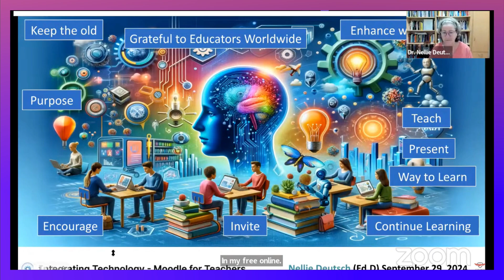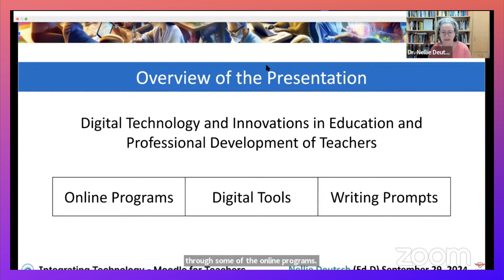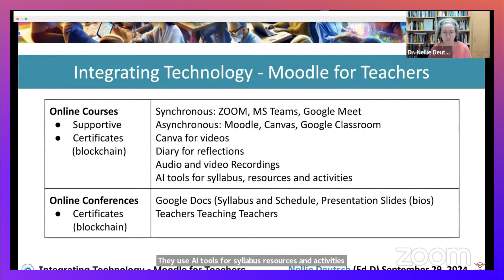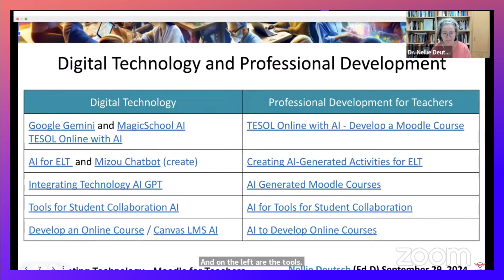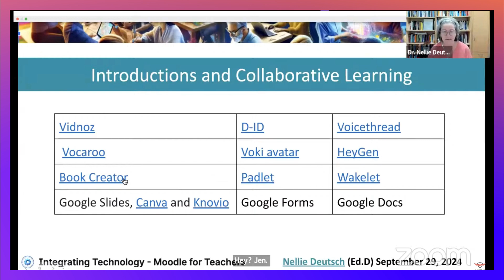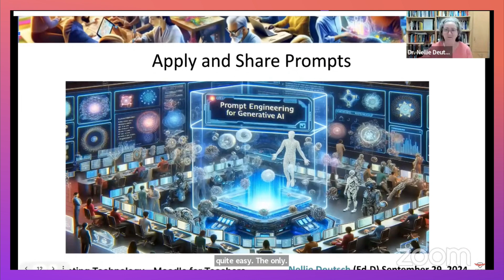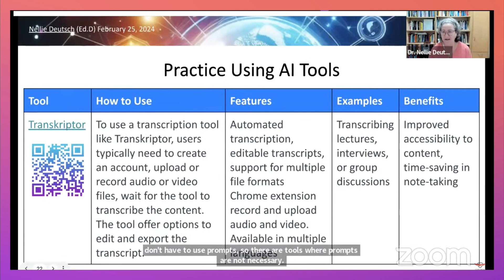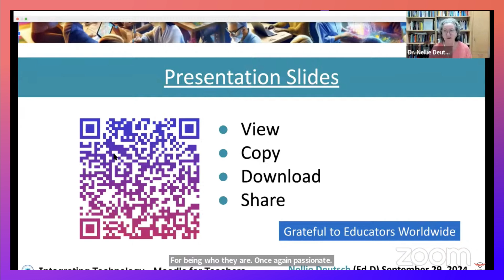Digital Technology and Innovations in Education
Dr. Nellie Deutsch begins her presentation by expressing gratitude for being part of the conference and commending the organizers for their hard work. She acknowledges the significant progress made since the previous year and shares her admiration for the reports presented. Though she couldn't attend all the sessions due to time differences, she plans to revisit the content through YouTube and encourages everyone to do the same. Dr. Deutsch expresses her willingness to contribute but praises the conference's organizers for their independent success, thanking them for the honor of inviting her.

Dr. Deutsch introduces her work and invites others to join her in the field of education technology. She has always integrated technology into her teaching, initially to connect with each of her students, sometimes numbering in the hundreds or thousands, through Moodle and learning management systems (LMS). Her fast typing skills allowed her to provide personalized support to everyone. She encourages educators to embrace both traditional and new teaching methods, blending older, valuable resources with technological enhancements.

Her work focuses on providing free professional development for educators globally. Through her Moodle-based platform, educators from around the world can learn and teach together. She emphasizes the importance of continuous learning and invites participants to collaborate on her platform, where teachers can also present and share their knowledge. Dr. Deutsch highlights the value of this global exchange, where educators and students teach and learn from one another.

Dr. Deutsch also touches on her involvement with augmented reality (AR), virtual reality (VR), and artificial intelligence (AI) tools, including the development of her own GPT-based AI tools. She encourages attendees to explore these tools and try out different writing prompts to see how AI can support their teaching practices.

Throughout her talk, Dr. Deutsch explains how her platform offers courses and professional development programs, where participants can earn certificates and digital badges. These badges are uniquely coded and can be earned through a range of courses that have been available since 2006, long before online learning became mainstream. She also mentions the synchronous tools she uses, such as Zoom, Microsoft Teams, and Google Meet, to facilitate interactive learning sessions. Her courses are action-based, with teachers learning by creating videos, presentations, and other media content. They reflect on their work through recordings and AI-generated tools, making the learning process highly collaborative and hands-on.

Dr. Deutsch introduces some of her AI tools, such as chatbots and image generators, which teachers can use in their courses. She believes in collaboration and teamwork, where teachers connect and learn from one another, facing similar challenges no matter where they are in the world. She also encourages participants to experiment with different AI tools, emphasizing that the key to effective use is learning to write the right prompts.

In the latter part of her talk, Dr. Deutsch discusses the future of education, including the role of humanoids in classrooms, where AI could be integrated into face-to-face teaching. She sees this as a way to enhance learning, with students being able to ask questions and interact directly with AI. She highlights the opportunities and challenges that come with technology in education, noting the cognitive and emotional overload many face today due to the constant bombardment of information.

To help educators cope with these challenges, Dr. Deutsch advocates for practices like mindfulness and meditation, which she incorporates into her own life and work. She concludes by thanking the audience for their dedication to education, acknowledging the passion and resilience of teachers who are, in her words, "professional learners." She encourages educators to continue learning and innovating, using the resources available to them to make education a priority in their lives.

Lastly, she provides a QR code and a link to her presentation slides and references, allowing participants to access and share the materials. Dr. Deutsch closes with deep appreciation for the educators in attendance, expressing her gratitude for their commitment to learning and teaching.